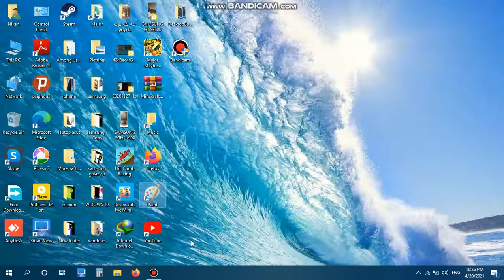Draw logo Skype